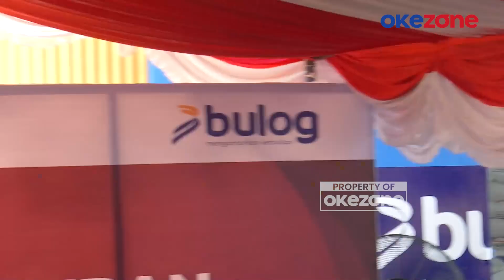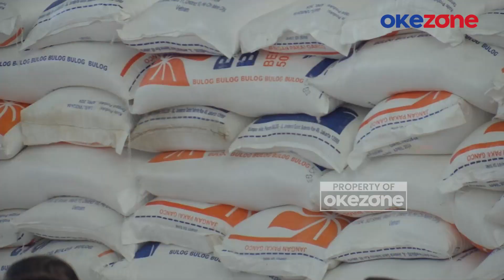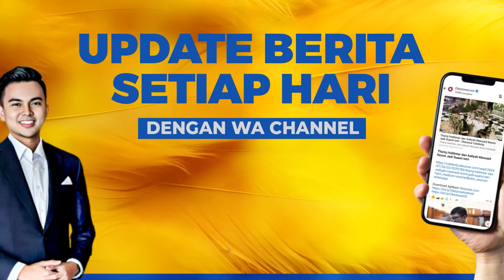Jokowi Sebut IKN Selesai 10 hingga 15 Tahun, Minta Provinsi dan Kabupaten Sekitar Persiapkan Diri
Presiden Jokowi mengimbau provinsi dan kabupaten di sekitar Ibu Kota Nusantara (IKN) untuk mempersiapkan diri supaya bisa mendukung kebutuhan IKN.

"IKN-nya sendiri belum selesai, mungkin masih 10 tahun atau 15 tahun yang akan datang. Artinya provinsi di sekitar IKN, kabupaten kota di sekitar IKN harus Mempersiapkan diri," ucap Jokowi saat penyerahan beras di Kabupaten Paser, Kamis (26/9/2024).

Jokowi menegaskan, suplai-suplai yang dibutuhkan IKN nantinya akan diambil dari sekitar provinsi yang berada di sekitar IKN.

"Suplai sayurnya dari mana, suplai ayamnya dari mana, suplai berasnya dari mana. Kalau gak cukup berarti harus ambil dari Provnisi Lain," imbuh Jokowi.AQM.